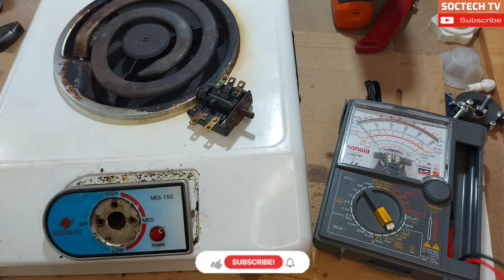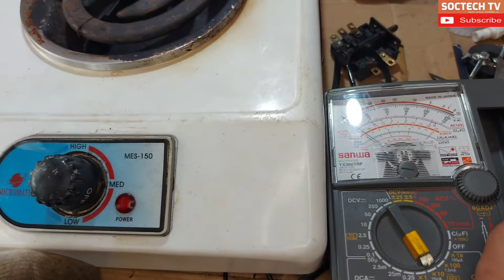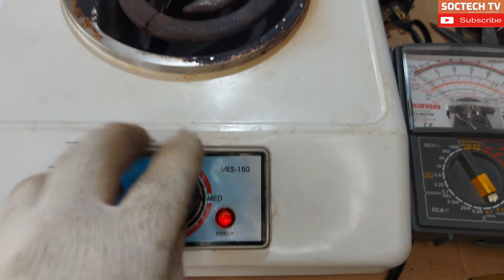HOW TO REPAIR ELECTRIC STOVE